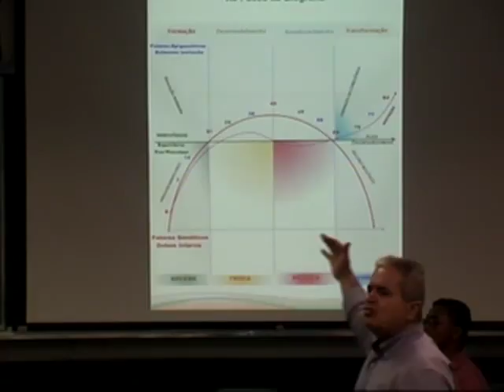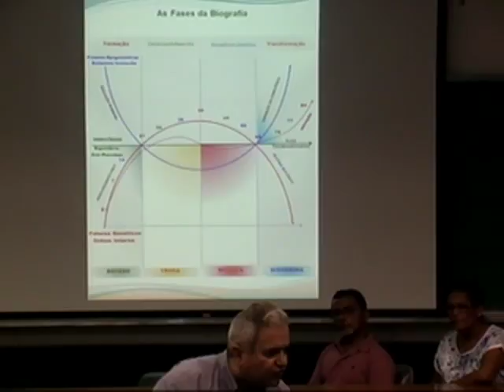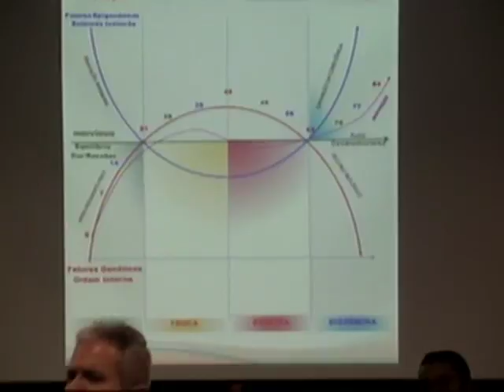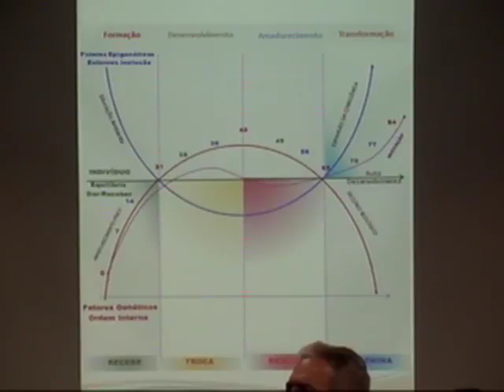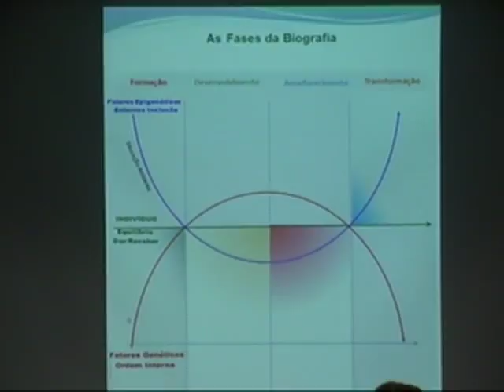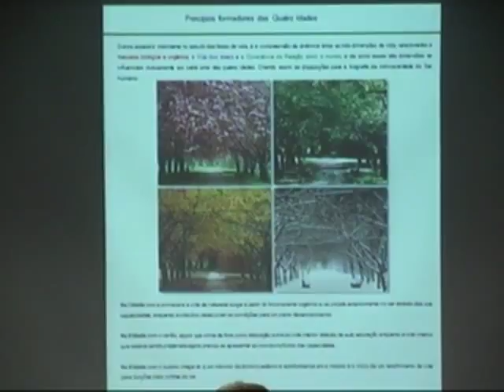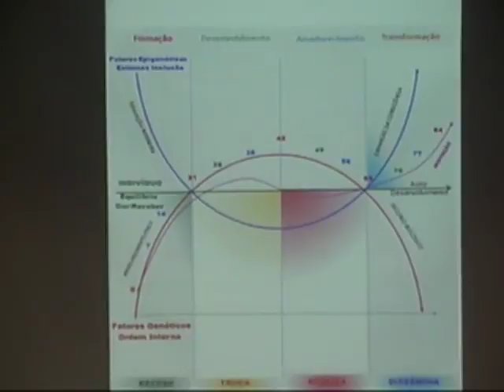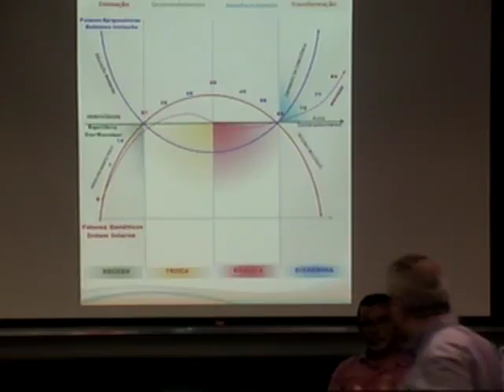As mudanças saudáveis de papéis na família diante a evolução da doença de Parkinson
Palestra ministrada por Marcelo Hellmeister Canal para a Rede de Apoio NeuroMat à Amigos e Pessoas com Doença de Parkinson (AMPARO), iniciativa do CEPID NeuroMat que objetiva reunir pessoas com Doença de Parkinson, seus familiares e amigos, além de estudantes e profissionais, para identificar os principais desafios da doença no Brasil e discutir estratégias para supera-los.